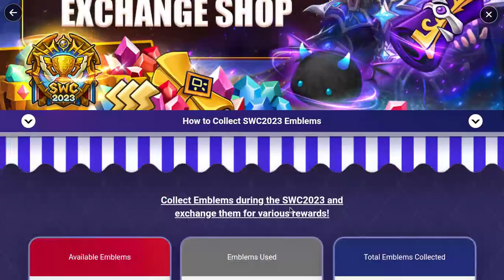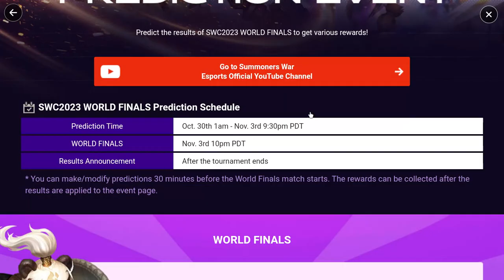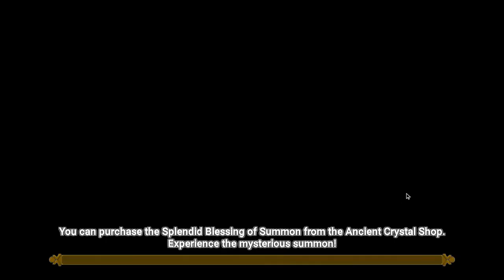Summoners War. Looking at my account. Evaluating what to do now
Hey guys. Im looking at my account and how it looks after 70 plus days in. Contemplating a rune cleanse to help my champs and my brains kinda works/doesnt work